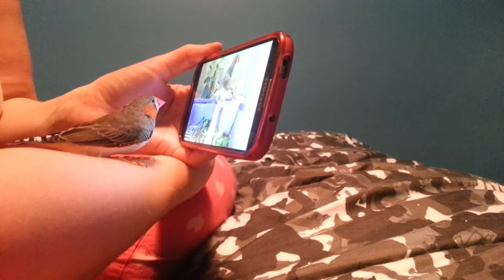Zebra finch watching video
Zebra finch watching video on my phone...scout is a crazy lil fella lol